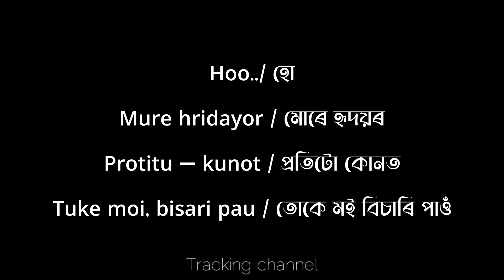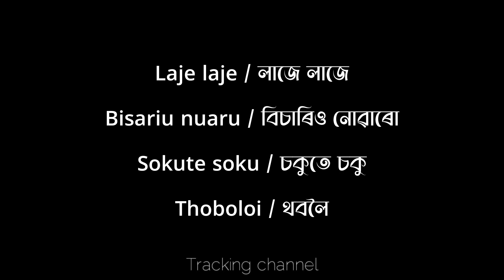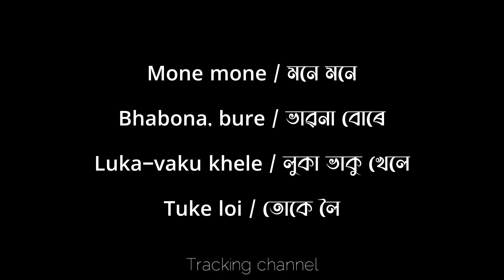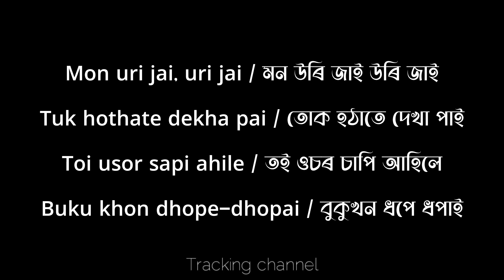Mon uri jai karaoke - মন উৰি জাই by GARGI DAS & RAVI SINGH karaoke with lyrics tracking channel.